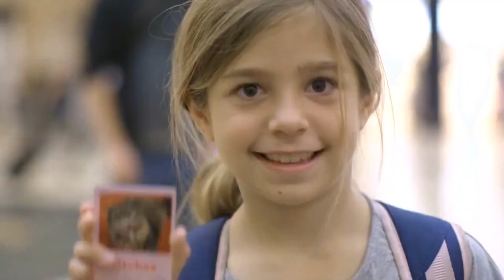Therapy cat at Minneapolis-St. Paul International Airport helps calm nerves of travelers